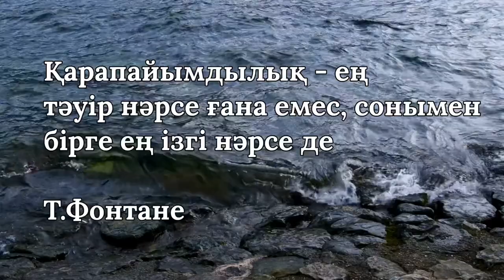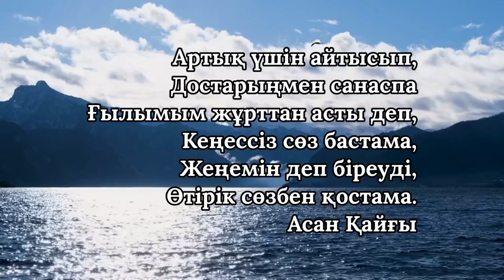ҚАРАПАЙЫМДЫЛЫҚ ПЕН КІШІПЕЙІЛДІЛІК ТУРАЛЫ